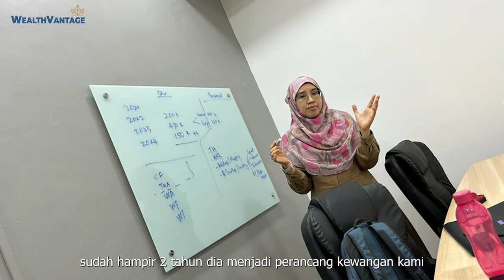Navigating Financial Harmony : A husband-wife testimonial on financial planning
🌟 Thank you, Encik Yusmi and wifeMrs. Maslinawati, for choosing us as your financial partners! 🤝 Your trust is our greatest reward. Here's to a journey of continued prosperity and dedicated service! 🚀💼

To know more about our services, contact Team WealthVantage now!
📷 Follow Instagram : @wealthvantagemy
📘 Follow Facebook : WealthVantage Advisory